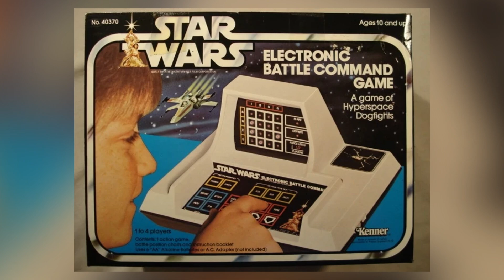The first Star Wars game was kind of... illegal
The first Star Wars game that came out in 1978 is quite interesting...